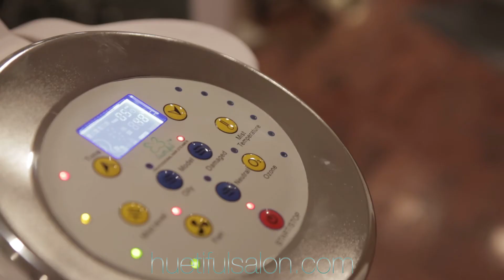Huetiful Salon Creative Director - Nina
The Huetiful Salon Professional Creative Director, Nina Christmas, discusses what makes our approach to healthy hair care so unique. Nina works out of our Chicago salon and provides professional guidance to the company and salon team.